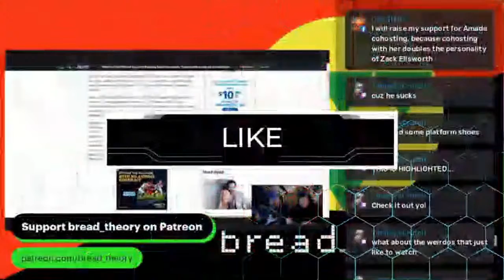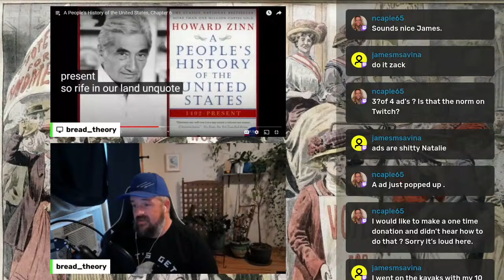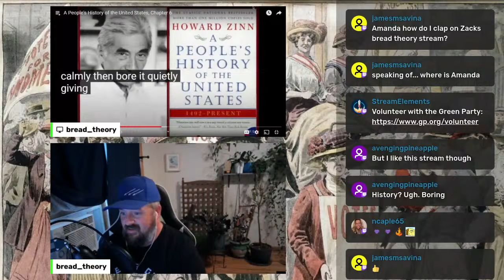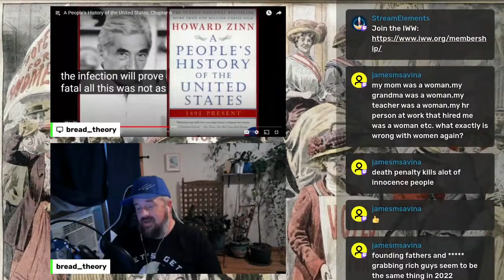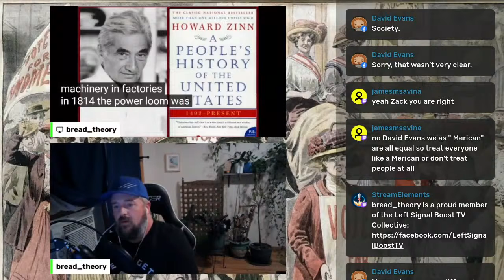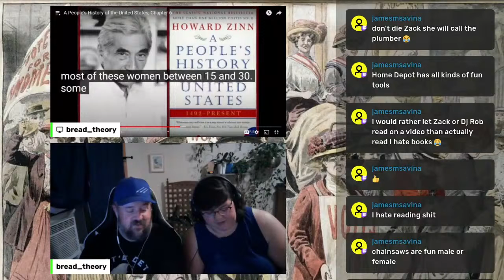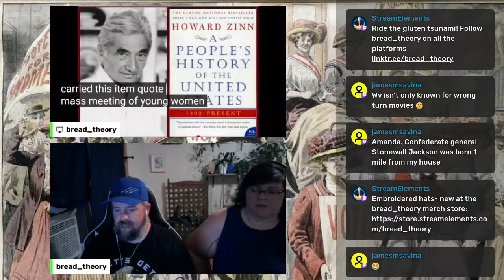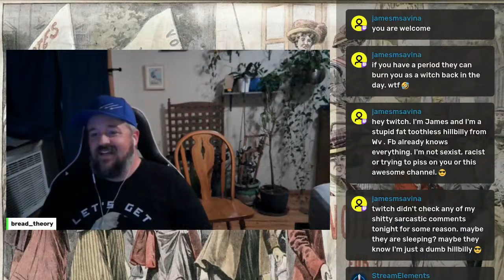"A Peoples History of the US" Ch 6 Pt 3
Mike E
Devin E